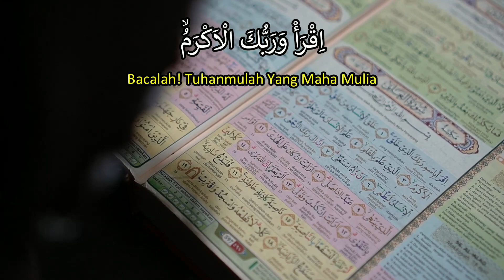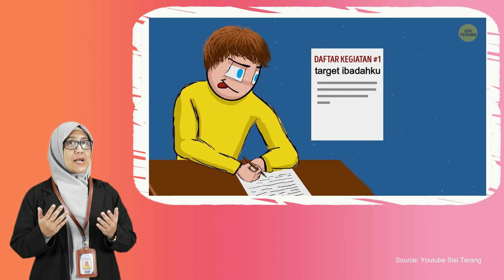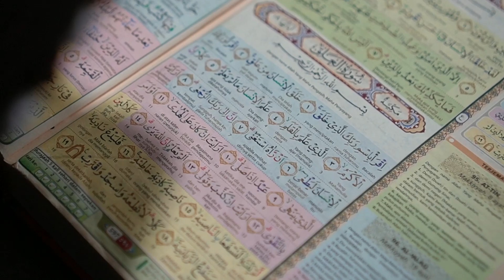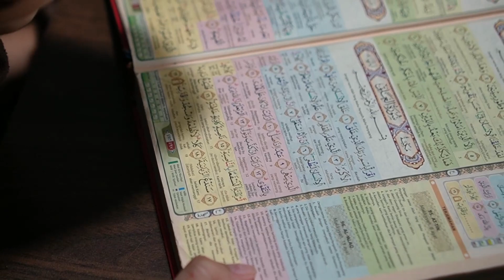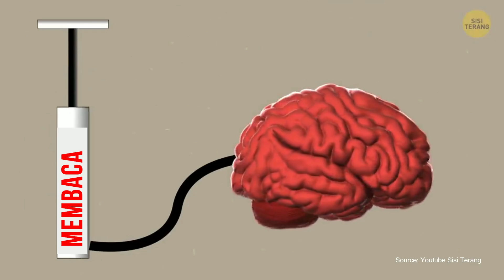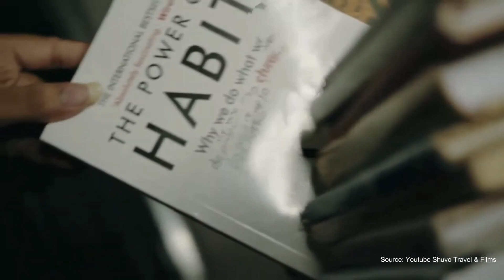AYO, BANGUN HABIT BAIKMU! | Yunita Purnama, M.Pd. | Pesan Indah Jum'at Pagi #07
AYO, BANGUN HABIT BAIKMU! | Yunita Purnama, M.Pd. (Kepala SMPIT Istiqamah YPAITB) | Pesan Indah Jum'at Pagi (PInJumPa) #07

Kunjungi untuk informasi pendaftaran SDIT – SMPIT – SMAIT Istiqamah YPAIT Balikpapan